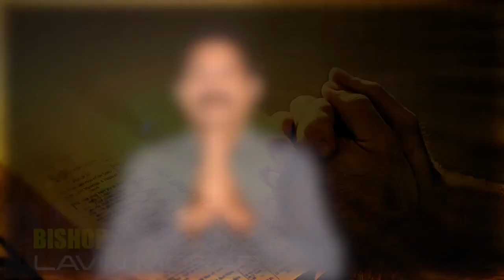झूठी बात न फैलाना ! EXODUS SERIES SERMON / निर्गमन ऋंखला उपदेश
झूठी बात न फैलाना !

My name is Bishop Lavin Morar and I upload Biblical Teaching and Preaching and Teaching in Hindi and English from California USA.  You can always find fresh and new Preaching and Teaching based on Biblical and Gospel Truths.

मैं बिशप लविन मोरार कैलिफ़ोर्निया अमेरिका से हिंदी और इंग्लिश में बाइबल पर आधारित शिक्षाए और प्रचार बराबर डालता रहता हूँ| आप अपने पूरे परिवार के साथ देखें और बहुत आशीष पायें।परमेश्वर के वचन को गहराई से समझने के लिए मेरे इस चैनल को लाईक और सब्सक्राइब ज़रूर कीजिए

EXODUS SERIES SERMON / निर्गमन ऋंखला उपदेश